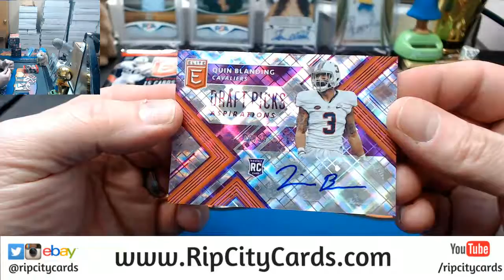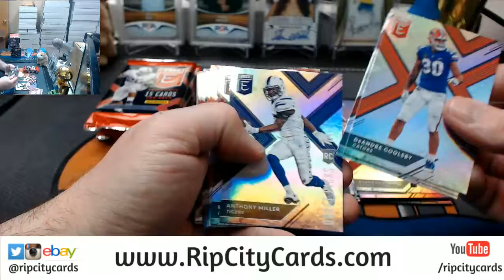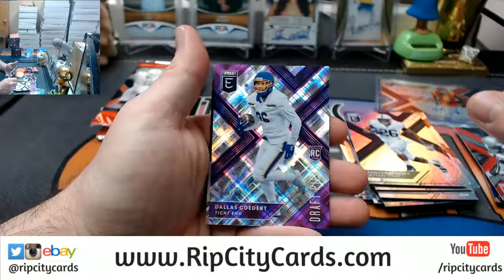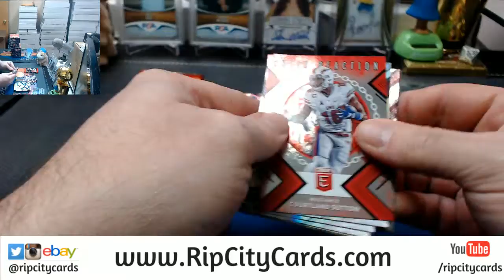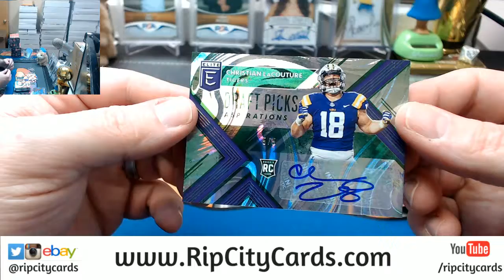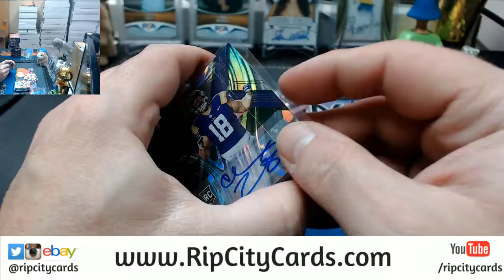2018 Elite Draft Picks Football Personal Box 2